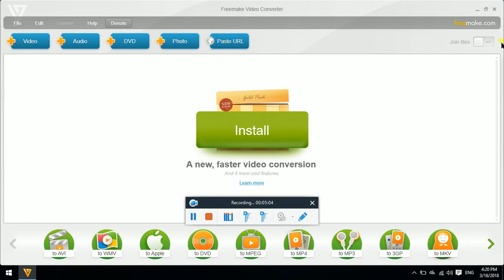Freemake Video Converter part 2 in Tamil Tech accessibility tutorials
in this video I explain about Freemake Video Converter options and supported format example video format MP4 MKV and more audio format MP3 AC and more mobile format Android Apple and more watch this video Tamil Tech accessibility tutorials team thank you 64 and 32 Bit uses